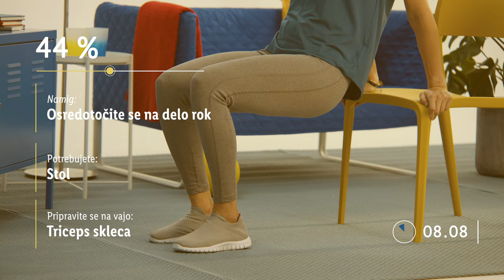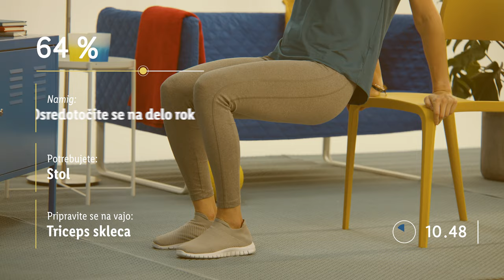Lidlova Vitalnica: Vadba na stolu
Pri tej vadbi ti ni treba vstajati! 😁 Vse kar potrebuješ za današnjo vadbo je kar stol, na katerem sediš, malo pilates žogo in kanček motivacije za vaje. 😎  Skupaj zmoremo vse!

0:00 Uvod
0:16 Stiskanje žoge sede
1:16 Stiskanje žoge leže
2:16 Zadrževanje bokov
3:16 Dvig bokov
4:16 Stranska deska
5:16 Stranska deska z dotikom
6:16 Triceps sklepa
7:16 Dvig bokov
8:16 Dvig bokov na eni nogi
9:16 Zadrževanje visokega položaja bokov
10:16 Stranska deska z dotikom
11:16 Triceps skleca
12:16 Dvig bokov
13:16 Dvig bokov na eni nogi
14:16 Zadrževanje visokega položaja bokov
15:16 Stranska deska z dotikom
16:16 Triceps skleca
17:16 Dvig bokov
18:16 Dvig bokov na eni nogi
19:16 Zadrževanje visokega položaja bokov
20:16 Raztezanje zadnje lože
21:16 Raztezanje glutealnih mišic
22:16 Most
23:16 Razteg trupa diagonalno
24:16 Cat-cow
25:13 Zaključek